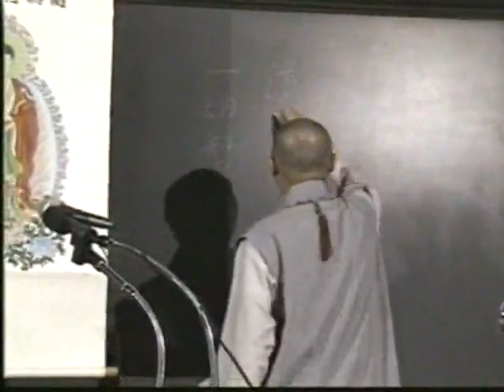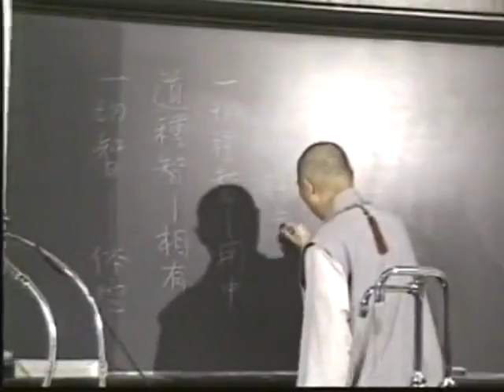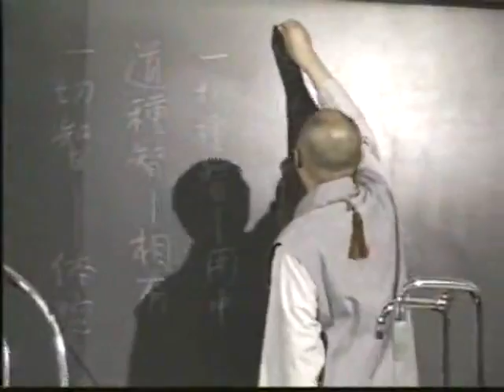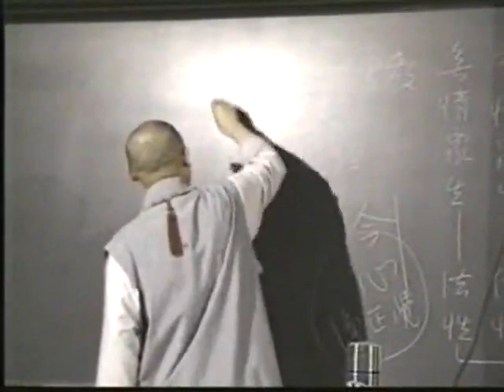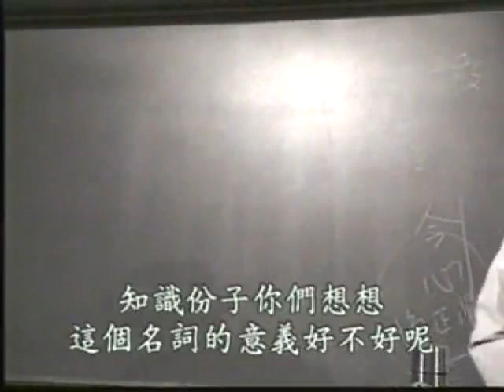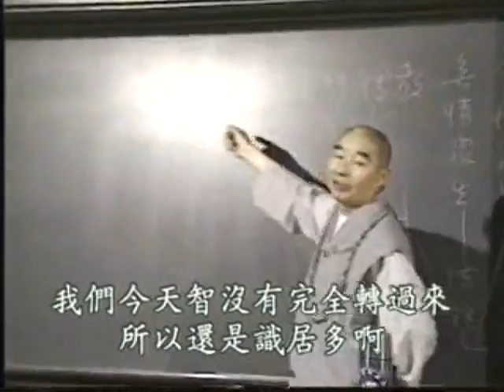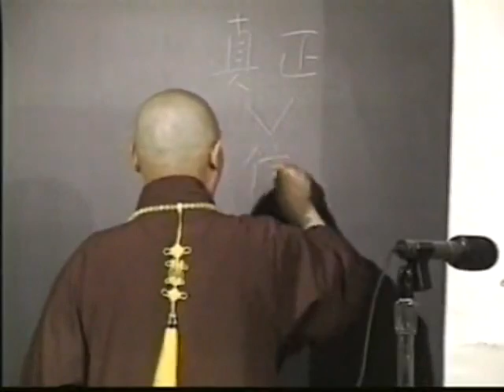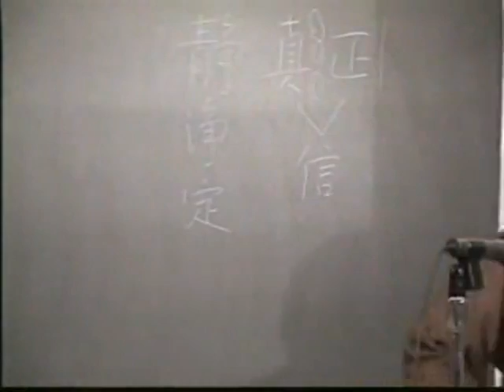佛說阿彌陀經要解 (43) 粵語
1993.6 啟講於 美國聖荷西迪安那大學

經【東方亦有阿閃鞞佛。須彌相佛。大須彌佛。須彌光佛。妙音佛。如是等恆河沙數諸佛。各於其國。出廣長舌相。遍覆三千大千世界。說誠實言。汝等眾生。當信是稱讚不可思議功德一切諸佛所護念經。】
要解【阿閃（註：此字字形是門內三個人，音ㄔㄨˋ）鞞。此云無動。佛有無量德。應有無量名。隨機而立。或取因。或取果。或性。或相。或行願等。雖舉一隅。仍具四悉。隨一一名。顯所詮德。劫壽說之。不能悉也。東方虛空不可盡。世界亦不可盡。世界不可盡。住世諸佛亦不可盡。略舉恆河沙耳。此等諸佛。各出廣長舌勸信此經。而眾生猶不生信。頑冥極矣。常人三世不妄語。舌能至鼻。藏果頭佛。三大僧祇劫不妄語。舌薄廣長可覆面。今證大乘淨土妙門。所以遍覆三千。表理誠稱真。事實非謬也。標出經題。流通之本。什師順此方好略譯今題。巧合持名妙行。奘師譯云稱讚淨土佛攝受經。文有詳略。義無增減。】